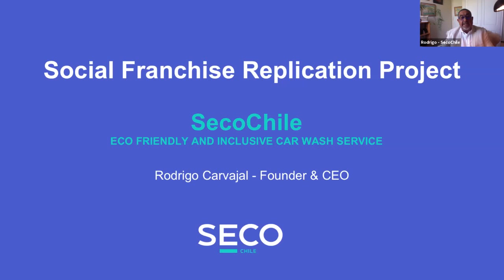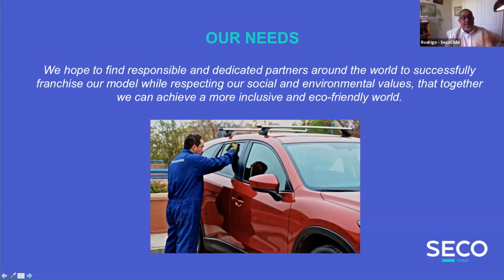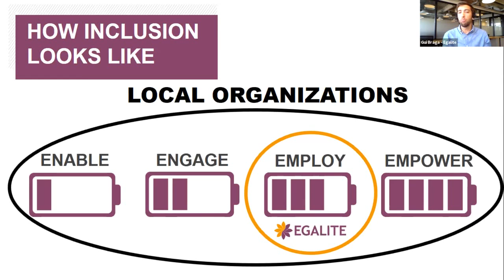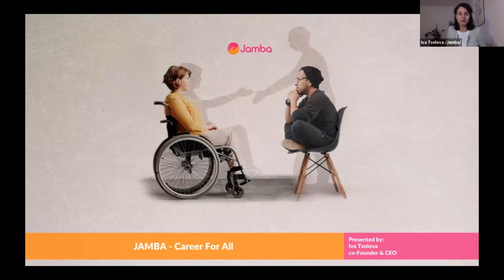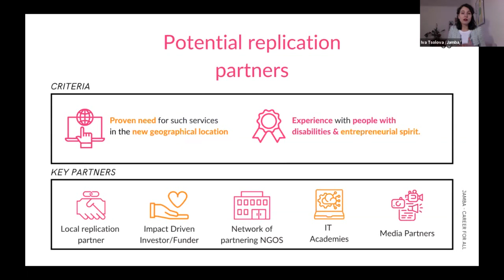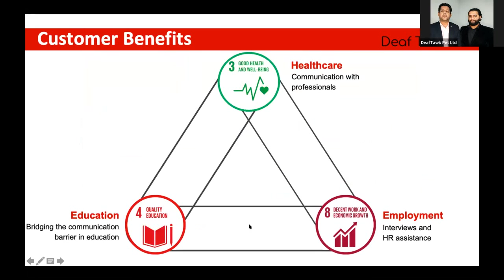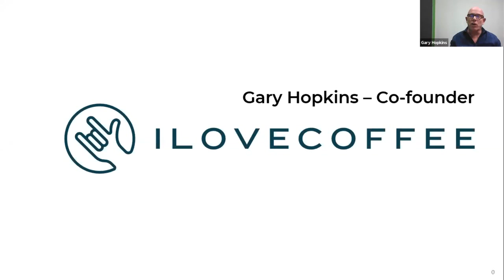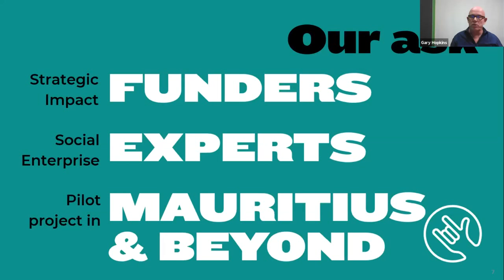Impact Transfer Pitch Session 2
Presentations by Seco Chile, Egalite Inclusion &amp; Diversity (Brazil), I Love Coffee (South Africa) and JAMBA - Career for All (Bulgaria), Deaftawk (Pakistan)

Speaker:
Loic van Cutsem, Ashoka, Austria
Carola Rubia Duran, Fundacion Descubreme, Chile
Rodrigo Carvajal, Seco Chile, Chile
Guilherme Braga, Egalite Inclusion & Diversity, Brazil
Gary Hopkins, I love Coffee, South Africa
Iva Tsolova, Jamba, Bulgaria
Ali Shabbar, DeafTawk, Pakistan
Wamiq Hasan, DeafTawk, Pakistan